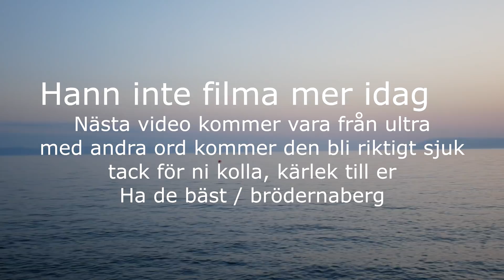Dag 2 i Kroatien!